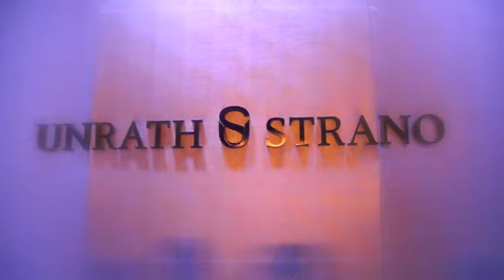Rolf(e) Scheider auf der Berliner Fashion Week 2011 - Tag 2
Heute hat es sich für mich gelohnt im IMG Mercedes Benz Fashionzelt am Bebelsplatz vorbeizuschauen.
Ab 11H30 und dann im Stundentakt gab es 6 Modenschauen hintereinander.
Begeistert haben mich besonders die Designer Dawid Tomaszewski und Unrath & Strano, ebenso das Fashionlabel Laurèl.
Was passierte denn heute noch so im Fashionzelt...
Top-Model Karolina Kurkova, das Model der diesjähren Fashionweek-kampagne, besuchte mehrere Shows und sprühte nur so vor Frohmut.
Boris Becker, er hat wohl über Weihnachten genauso viel zugenommen wie ich, bewunderte bei Laurèl eine klassische Mode ohne grosse Überraschung.
«Bunte» Chefredakteurin Patricia Riekel plauderte mit Instyle Chefredakteurin Annette Weber angeregt über Fashion-Gossip.
Schauspielerin Jenny Elvers--Elbertzhagen inspirierte sich für ihre neue Schmuckkolletion, Ex- Vogue Chefredakteurin Angelika Blechschmidt fotografierte sicherlich für ihr Familienalbum und auch Topmodel Lucas Cadjus sass in der Frontrow und begeistere sich für die berliner Mode

Angereichert wurde der heutige Tag auch von zwei Musik-live-acts, die schwedische Band «The Rubicons« und die schwedische Sängerin Lykee Li heizten dem Saal ein.